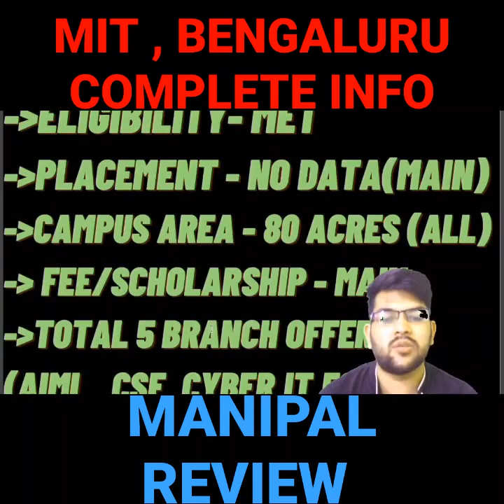Manipal Bengaluru Complete review | MIT BENGALURU One minute review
(MANIPAL UNIVERSITY BENGALURU CAMPUS TOUR )

(MANIPAL BENGALURU REVIEW 2022 )